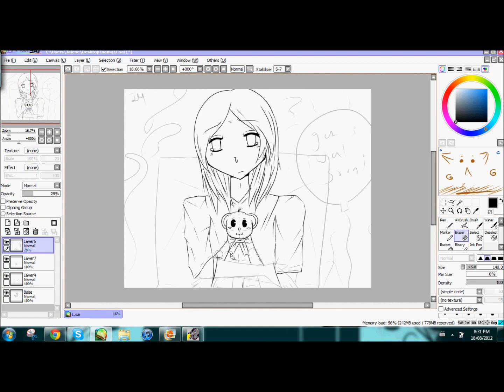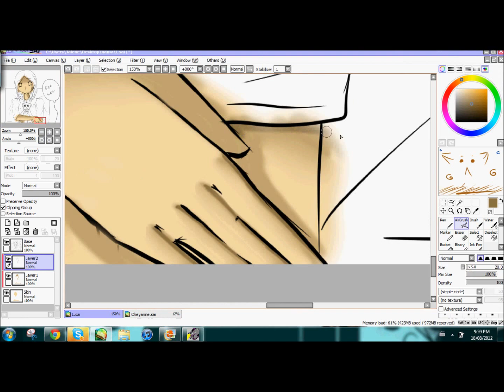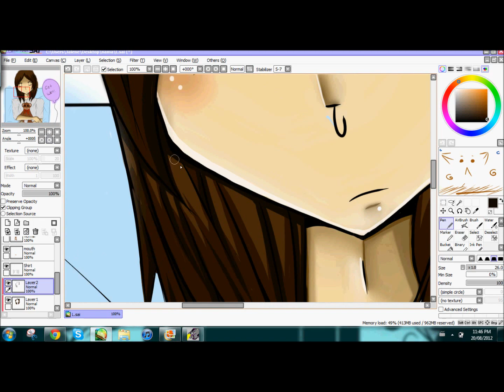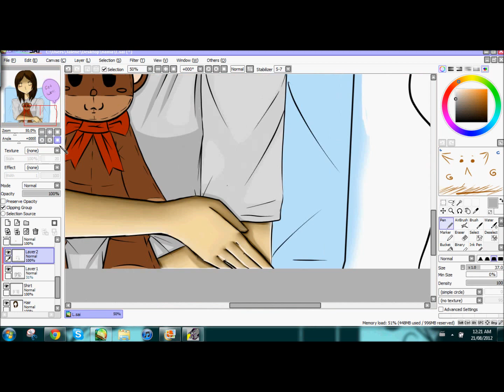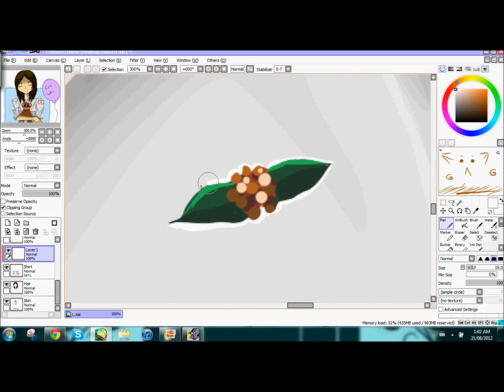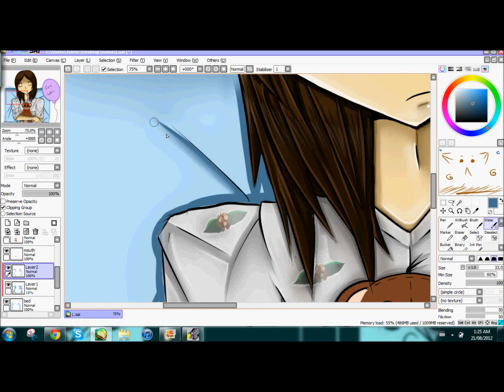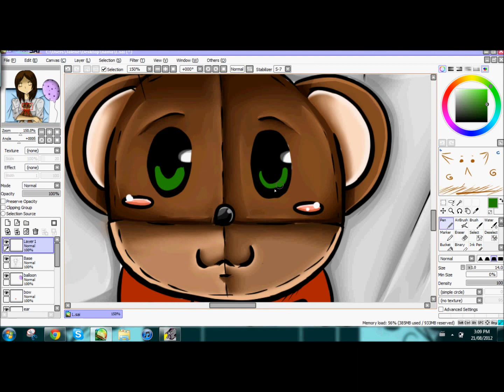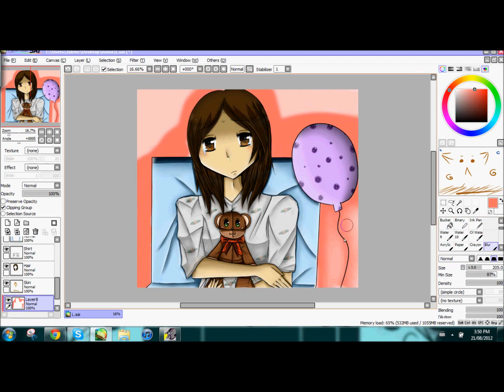Anime Girl Sick SpeedPaint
I got a request to draw this :) It's a girl in the hospital sick. There is no music, hope you like it! The youtube channel that requested the drawing is.